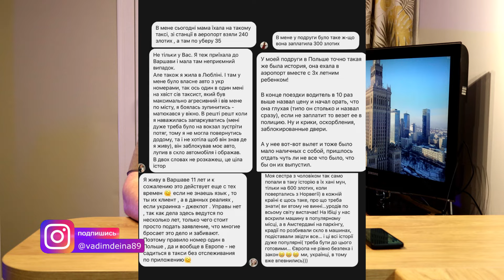Украинку в Варшаве обманул польский таксист! Как не попасться?!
Уже много лет на вокзалах по всей Польше промышляют таксисты обманщики, которые заведомо разводят пассажиров за счёт лазеек в законах Польши, и тем самым зарабатывают на горе других людей. Пришло время рассказать об этом разводе, как боротся и как действовать в таких ситуациях.

✅Поддержка канала:
👉Tron(trc20)
TY18kRfbYcLFHezzsdUbFVYMraTzejuGzJ

Альтернативная ссылка на телеграмм канал!

💢Рефферальный код WOLT:
WRC441285